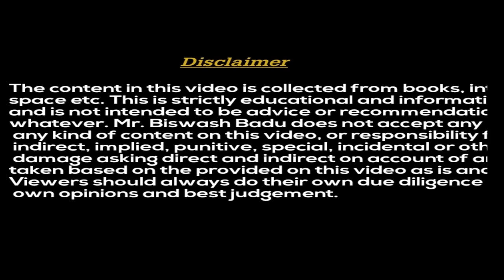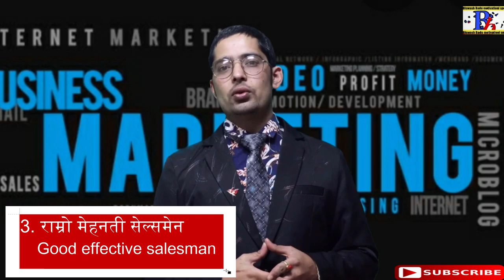बजारमा सामान यसरी बेच्नुहोस I HOW TO MARKETING AND SELL YOUR PRODUCTS IN NEPAL I MARKETING IN NEPAL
MARKETING को चिन्ता छोड्नु, तपाईको उत्पादन सजिलै बेच्न सक्नुहुन्छ marketing ideas in nepal I marketing analysis of nepal business I marketing techniques in nepal I Why marketing failed in nepal I best marketing strategy in nepal I marketing nepali

विशेष कुराकानी :-
बिजनेस गर्ने सोचमा हुन्हुन्छ ? वा गर्दै हुनुहुन्छ ? हर बिजीनेसम्यान को लागि एक चिन्ता ,समस्या हुन्छ  Marketing को लागि । कुनै कम्पनी खोल्थे, कुनै बस्तुको उत्पादन गर्थे तरा बाजारमा कसरी बेच्नेहोला उत्पादन गरेको बस्तु ? कम्पिटिसन धेरै छ । उत्पादन गरेर बेच्न सकिएभने डुब्नेपो होकि भन्ने चिन्ता हुन्छ । यो समस्या रहिरहन्छ र मार्केटिङ सम्बन्धि राम्रो ज्ञान नहुदा र भएर पनि बिजनेसमा लागु गर्न नसक्दा कयौं  बिजनेस म्यान र ठुला ठुला कम्पनी डुबेका पनि छन् I 100% 95% बिजनेस र बिजनेस म्यानहरु पलाएन हुन्छन् । किर्पया तपाई हरुले बिजनेस गर्दैहुनुहुन्छ वा गर्ने सोचमा हुनुहुन्छ भने भोलीको मार्केटिङ कसरी गरुला भन्ने समस्या बाट मुक्ति पाउनको लागि र आफ्नो बिजनेस सफल बनाउनको लागि यो भिडियो हेर्न नछुटाउनु होला I

About video-
Dear viewers, In this video we have shared the marketing tips for our business and what are the steps we should apply for the betterment of business. Everyday lots of new business are increasing and competition also increasing. So this video tells about the clear cut ideology of best marketing stratergies in nepal. In nepal people searching : how to do business in Nepal, Notebook business in nepal, Manufacturing business in nepal, garment business in nepal, sari business in nepal, Top business ideas in nepali, business in nepal, profitable business ideas, no investment business in nepal in 2020, zero money business ideas in nepal, list of business ideas in nepal in 2020, business ideas for beginners, manufacturing business ideas in nepal, small capital business ideas in nepal, low investment business ideas, great and unique business ideas in 2020. Even sometimes in Nepali Language like business kasari garne, Nepal ma garna sakine business haru, sano lagani ma garna sakine business haru, थोरै लगानीमा धेरै फाइदा हुने व्यसायहरू and so on. Which shows that Nepalese are also gradually turning towards entrepreneurship and business.
marketing nepali
marketing nepali
network marketing in nepal
marketing ideas in nepal
marketing mix in nepal
marketing environment in nepal
marketing tips in nepali
digital marketing nepal
nepali marketing plan
online marketing nepal
marketing research in nepali
nepal network marketing
nepal digital marketing
nepal marketing
marketing kasari grne
Business kasari grne
zero investment business in nepal
Nepali business idea
1. Business Idea In Nepal 2. How to Start Zero investment Business In Nepal 3. Small Business Idea in nepal 4. Best Business Model In nepal 5. Risk In Business 6. Nepal maa Business Kasari garne? 7. How To Start Business in Nepal 8. Marketing in nepal
यदि तपाईं कुनै पनि व्यापार सम्बन्धित समस्या, नया बिजीनस जिज्ञासा वा नयाँ व्यापार खोल्न चाहानुहुन्छ भने, तपाईंहरुले मलाई कमेंट मार्फत बाट सोध्न सक्नुहुन्छ 🙏

यो कुरामा ख्याल नगर्दा ध्यान नदिदा कयौं नेपाली पछि गएर अपसोच मान्छ्न्न I Money saving ideas in nepal
8 वटा नेपाल मा थोरै लागानी बाट पनि धेरै पैसा कमाउने ब्यबसाय यी हुन् I Top 8 business idea in nepal